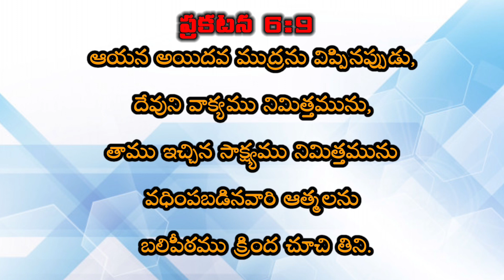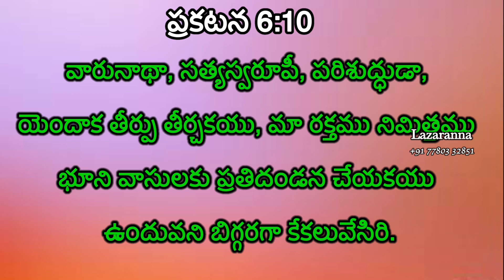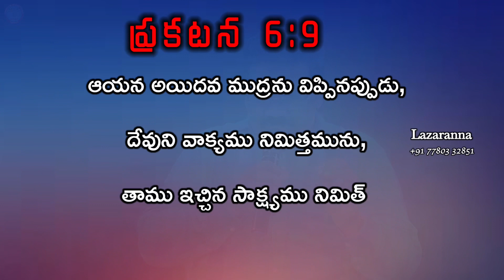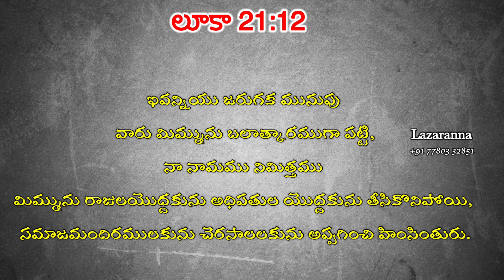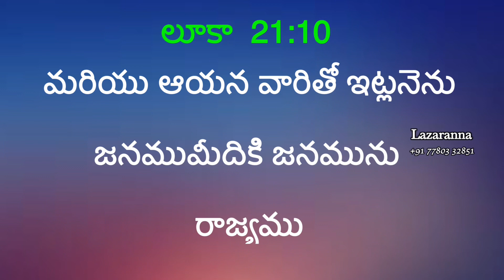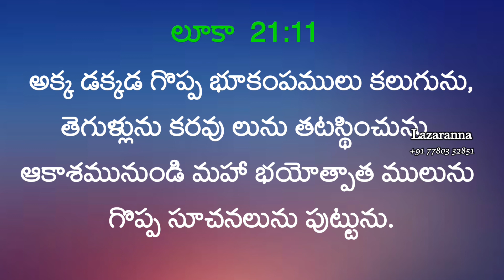అయిదవ ముద్ర - బలిపీఠము క్రింద కేకలు వేయువారు ఎవరు?Telugu Christian short message about under alter#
సూర్యోదయమునుండి. సూర్యాస్తమయము వరకు యెహోవా నామము స్తుతినొందతగినది||Telugu Christian songs||Raj Prakash Paul||HOSANNA MINISTRIES- OFFICIAL-RJY||

52. Certain acts not to be infringement of copyright.— (1) The following acts shall not constitute an infringement of copyright, namely,— 4[(a) a fair dealing with any work, not being a computer programme, for the purposes of—

As per this criticism or review, whether of that work or of any other work; will not be considered infringement of copy right. Most of the work in this channel namely Lazaranna are works of criticism or review.